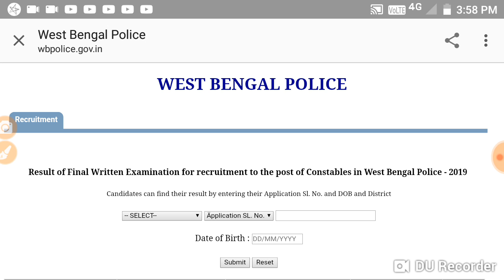WBP CONSTABLE MAIN EXAM 2019 RESULT OUT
Wbp main exam 2019 RESULT OUT